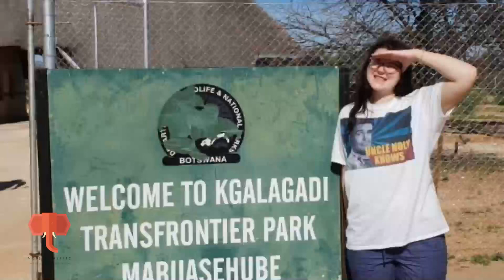Part 6 of kgalagadi, Saying goodbye to Botswana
Capture info:
2 January 2020

Video by: Margot Maritz
Instagram: The captures of green humanity